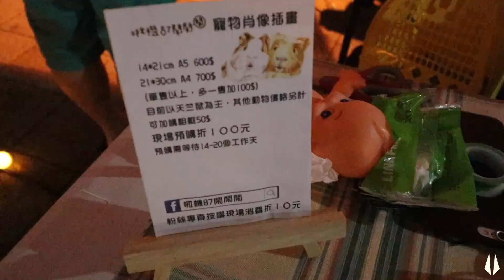【原子邦妮 - 地球日誌】 八年級生的童年 vlog #114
原子邦妮 Astro Bunny

孤單會消失離開不見 數位專輯購買連結